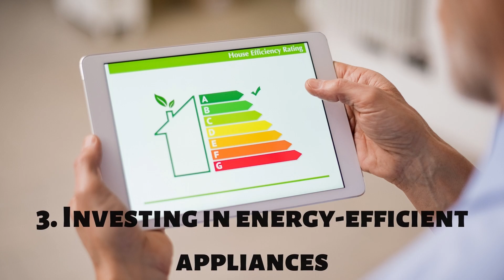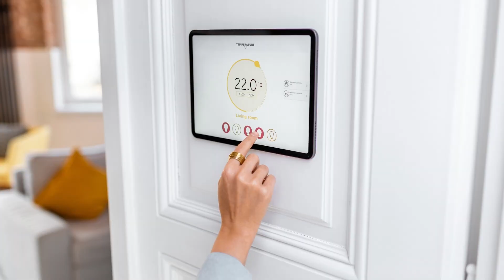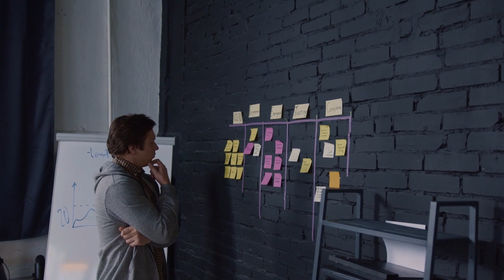Things You Can Do to Reduce Global Warming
Global warming is likely to be the greatest threat of this century. Here we are going to see what we can do to fight the phenomenon.

What solutions are there to reduce climate change and what we as individuals can do!